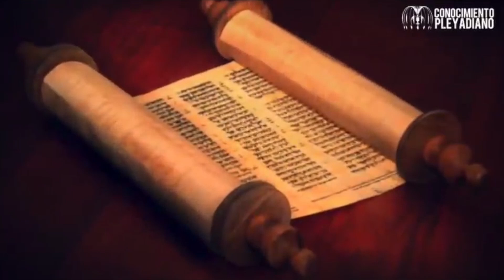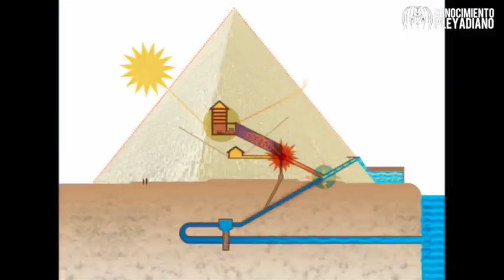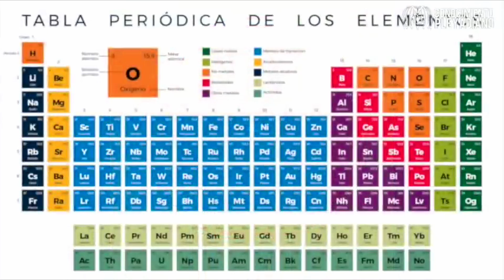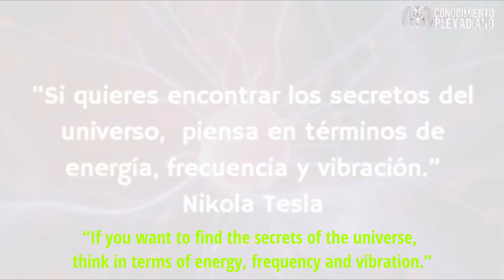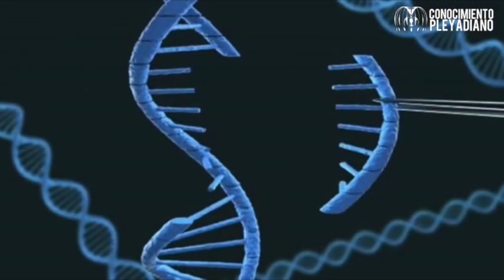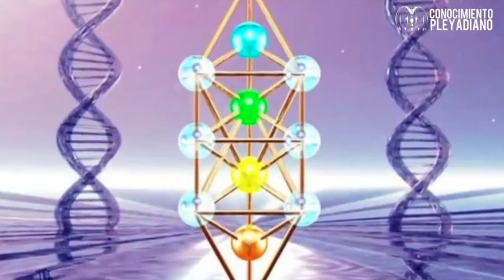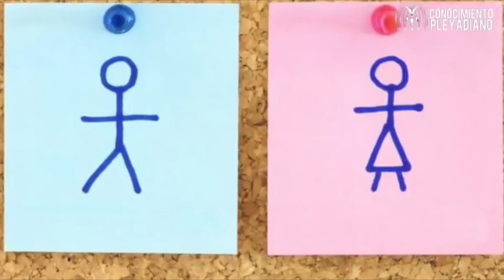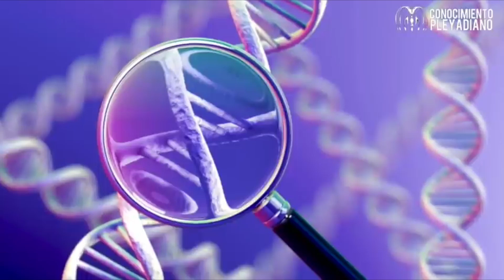ADAM AND EVE - THE MIND CONTROL - THE ORION WARS - Extraterrestrial Contact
Do you know what pyramids around the world were used for and how they worked? Do you know the origin of the story of Adam and Eve? And where was located the Paradise of Eden in reality?

Would you like to know the history of the Earth? This is the fourth video in a series of 8 videos where we will explain the hidden history of the Earth and the origin of the human species.
THE WARS OF ORION
1. INTRODUCTION. Lyra's Expansion.
3. THE PREHISTORY. The origin of the human being.
3. REPTILE INVASION. Atlantis and Lemuria.
4. ADAM AND EVE. Mind control.
5. FIRST OLD BATTLE. The rebellion of the garden of Eden.
6. THE FLOOD. The Battle of Tiamat.
7. THE GODS. The origin of religion.
8. THE MOON. The hacking of the matrix.

✍️TRANSLATION SPANISH - ENGLISH BY FABIOLA